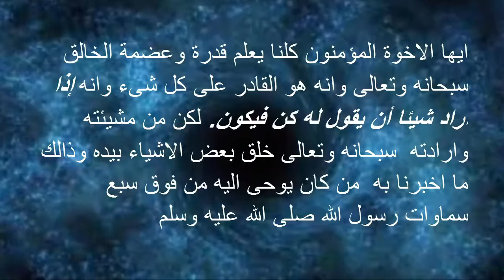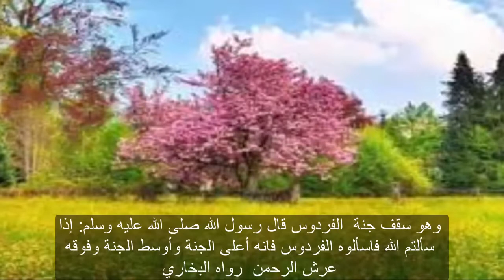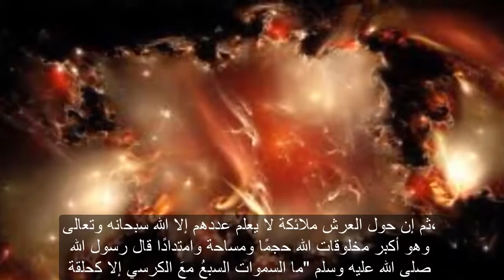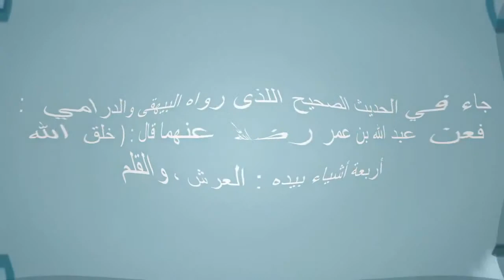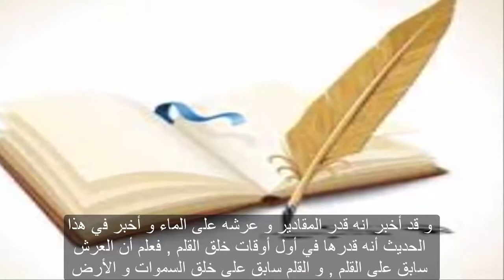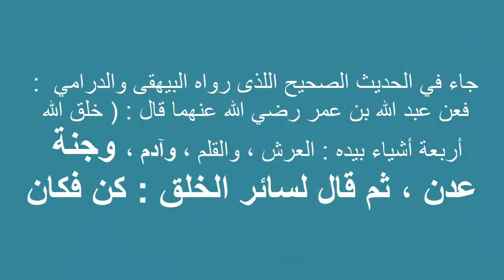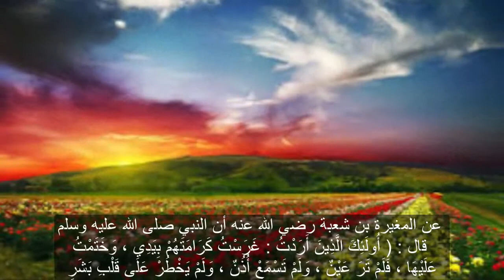هل تعلم 4اشياء خلقها الله بيده سبحان الله